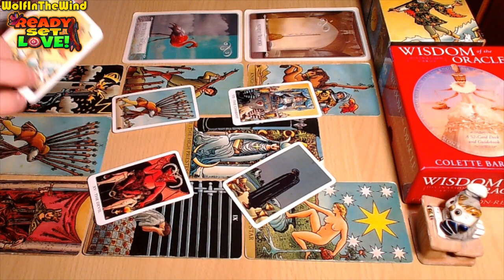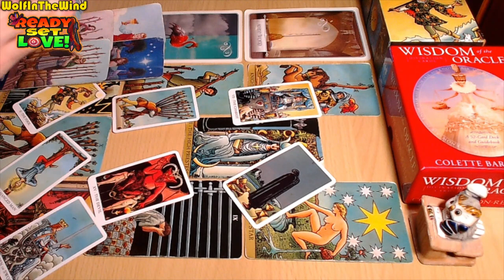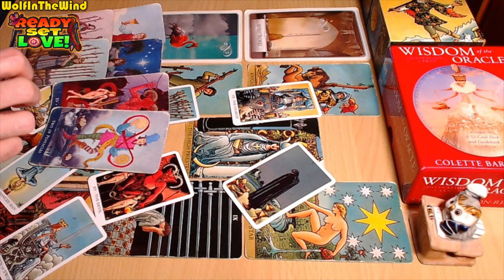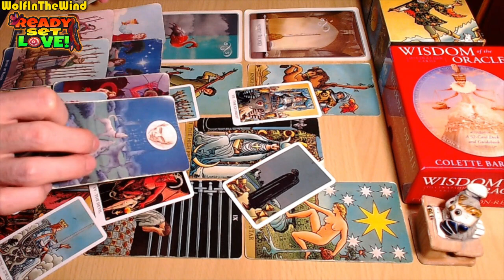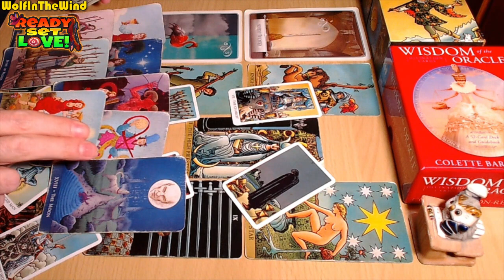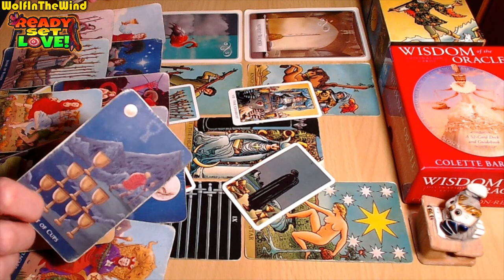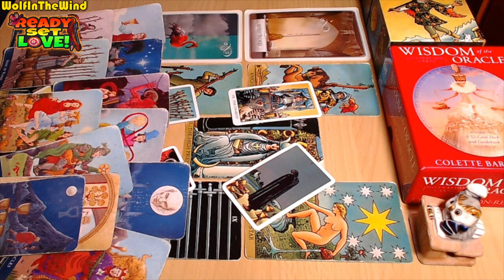DAILY TAROT 💙 YOU WENT THROUGH THE TOWER, BUT THEY'RE NOT DONE YET... | MAY 2024 TAROT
Hello! This is a Love Tarot Reading for the collective and for the old and new friends of our channel who are guided to watch it. In this tarot reading we take a look at the energies for you, the person you're dealing with and a potential progression for the connection. Whenever you watch this tarot reading take what resonates and leave what doesn't.
Let us know if you resonate with the reading with a comment and if you're new subscribe to our channel and check out our channel for more tarot readings for your sign!

- WITW